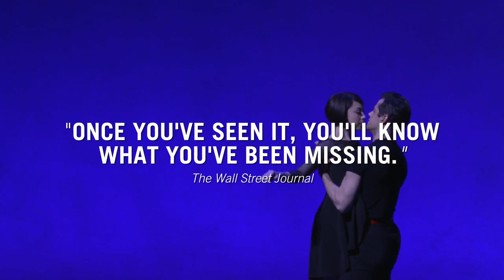An American in Paris: The Most Awarded New Musical of 2015!